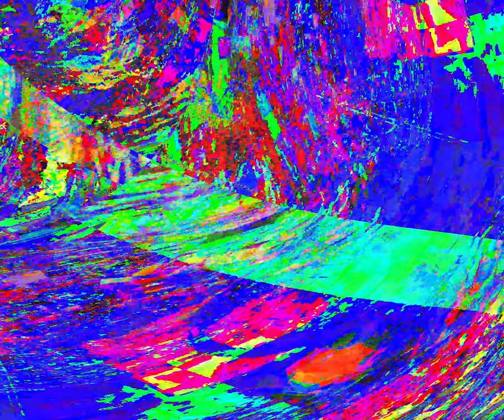[EPILEPSY WARNING] Movie 24 05 26 13h48m07s